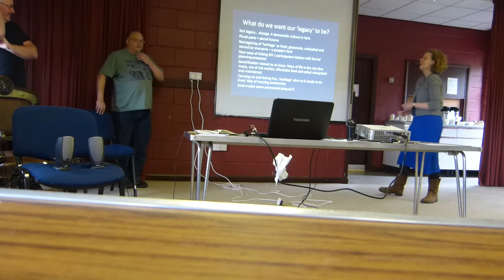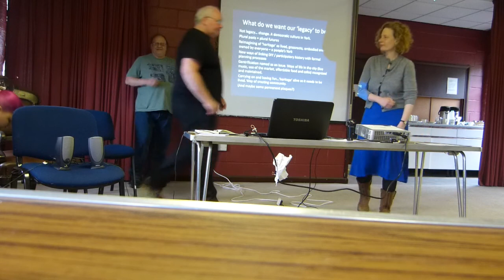Our Talk in Leeds